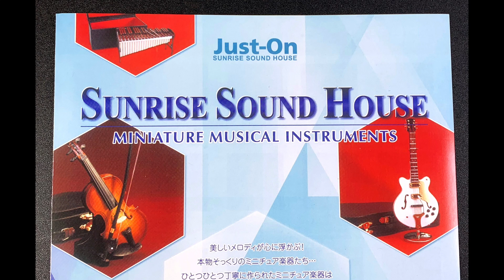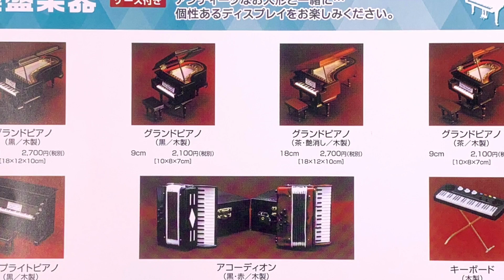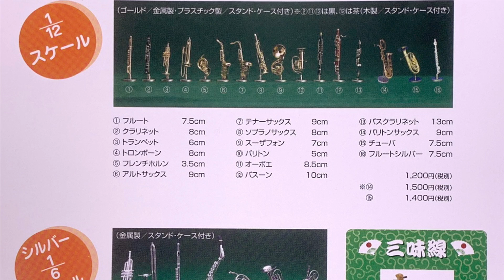419 ブライスサイズのミニチュア楽器紹介＆ここで買ってます Miniture musical instrument for Blythe Dolls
店頭でもメッセージ等でもよくある質問に「ブライスの撮影小道具で時々出てくる楽器はどこで買っているの？」というものがあります。
普段撮影で使っている部屋セットによく置いているミニチュア楽器（主にバイオリン、チェロ、クラリネット、サックス、アコーディオン等）は全て、同じお店で通販しています。

ミニチュア楽器専門店　サンライズサウンドハウス

作ることも検討していたのですが、ここで購入した楽器がしっかりした造りでリアルなこともあって気に入っており、リピートで購入しています。ネオブライス向けの1/6サイズだけでなく、ミディブライスに合う1/12サイズやそれ以外の大きさもあります。ほどよいサイズのリアルなミニチュア楽器をお探しの方にオススメです。

関連動画
408 発売されて12年半、念願の1/6おもちゃをついに買ったので見て欲しいだけの動画

409 ネオブライスのためにセガトイズ グランドピアニストを買いたかったあの頃、願いが叶った今の話。Grand Pianist for Neo Blythe アニ文字ラジオ

モデルドール
045 Neo Blythe Playful Raindrops (custom twins)　ネオブライス プレイフルレインドロップス

ミディブライス　レナエレナ Lena Elena
ワンダーフロッグ　カルカ・ラーウィック
ジョシィn14 2nd

中の人はたっくす（家具小物担:時々ゲームとラジコン）と、こぺ（縫製担:時々Eテレとおえかき）の２人です。